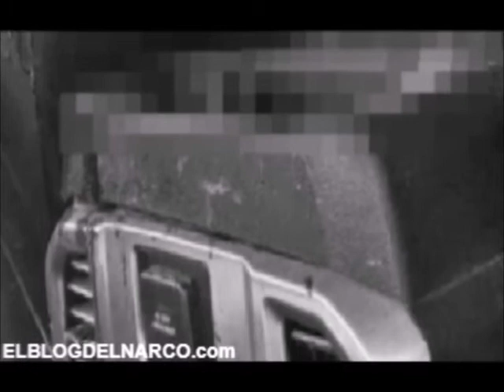Abaten a “El Furcio” durante enfrentamiento en Camargo , Tamaulipas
Camargo, Tamaulipas.- Este sabado por la mañana se registró una balacera durante un enfrentamiento con elementos de Fuerza Tamaulipas en la que resultó abatido “El Furcio” junto con dos de sus escoltas.

Los hechos se registraron en el Poblado Rancherías alrededor de las 11:45 horas, cuando elementos de Fuerza Tamaulipas fueron agredidos a balazos por delincuentes a bordo de una camioneta Lobo color negra platinium con placas HCH3881.